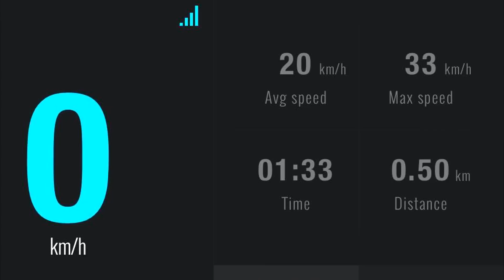Wie schnell ist Solido? Pferd gegen Auto - Ein Experiment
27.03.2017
Ich wollte herausfinden, wie schnell Solido galoppieren kann. Schaut euch das Video an und seht, wie wir versuchen, das umzusetzen :-) Ich hoffe, es gefällt euch!

Unterstützt durch Produktplatzierung:

verschiedene Farben für 39,99 € zzgl. Versand

Kostenlose Geschwindigkeits-App:
GPS Speed

Con Solido
Rasse: Welsh B Pony
Stockmaß: 1,40m
Farbe: Dunkelfuchs
Geschlecht: Wallach
Geburtsjahr: 2002
Vater: Courage
Mutter: Bella

Springsattel: Pfiff Pilot
Trense: Otto Schumacher
Schabracke: HKM
Reithose, Socken & Stiefeletten: RidersDeal
Bandagen: Loesdau
Reithelm: Uvex Suxxeed Glamour in dunkelblau
Stiefel: EQUIVA 4Riders Jump

Videokameras: Canon 70D + Sony Handycam

anjasolido

Postfach (nur für BRIEFE!):
Anja Mertens
Postfach 40 04 04
50834 Köln

Postfach (nur für PAKETE!):
Anja Mertens
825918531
Packstation 140
50858 Köln